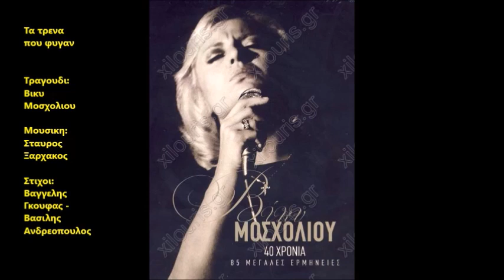Βικυ Μοσχολιου: Βικυ Μοσχολιου 1971 (Ολος ο δισκος)